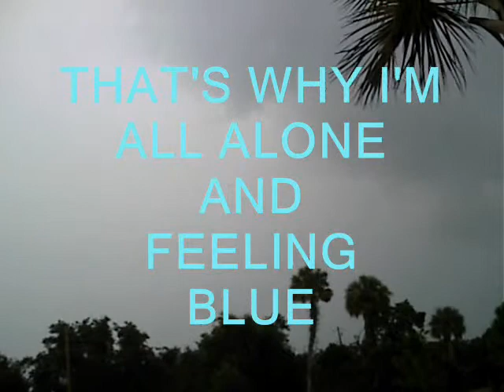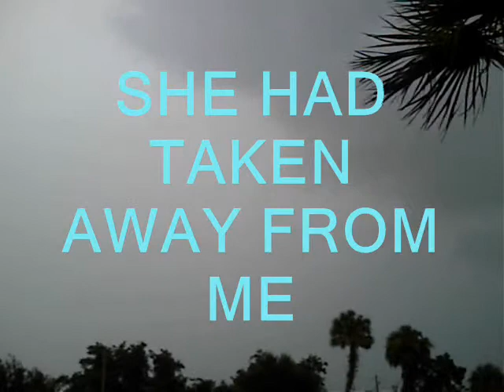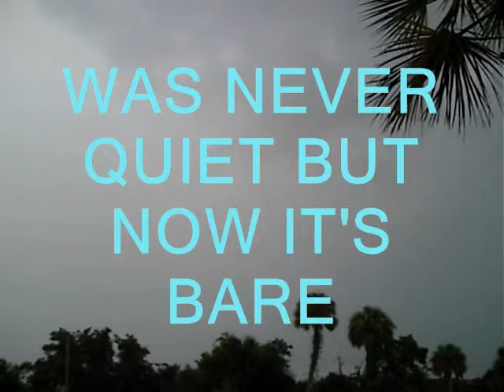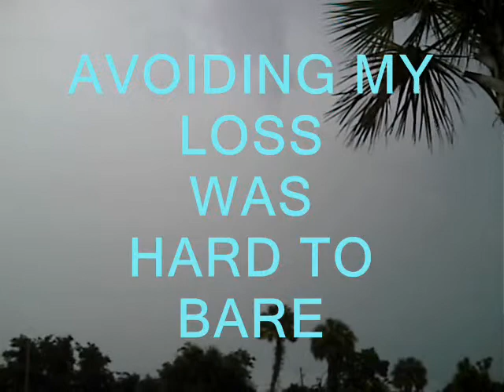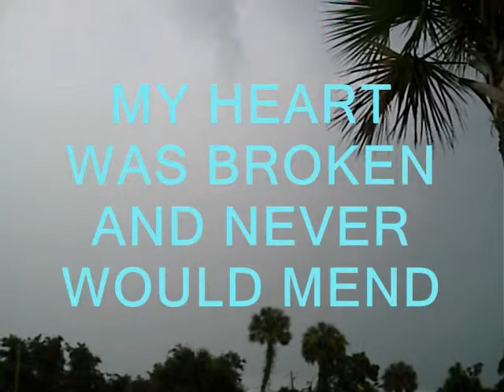I OPENED MY DOOR TO THUNDER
NEWEST ADDITION